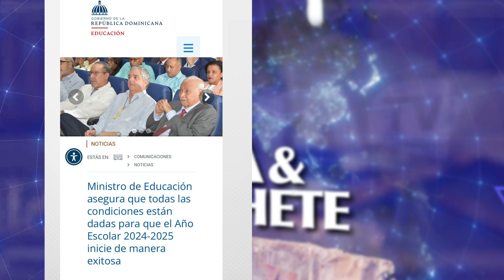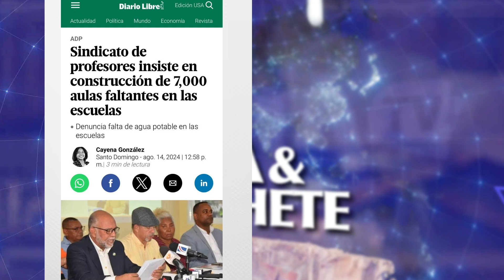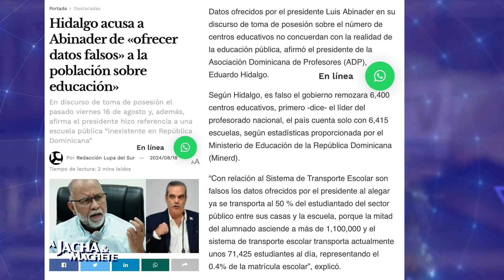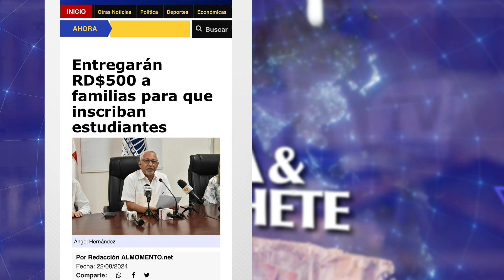A JACHA Y MACHETE 23 08 2024